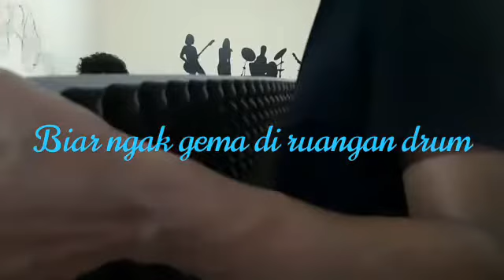Mengurangi gema ruangan kelas di Roje Music Course. Simple peredam ruangan.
Video dari Agustinus Selviraja